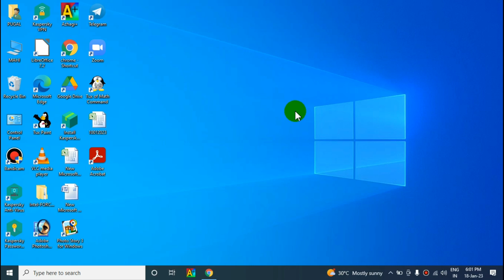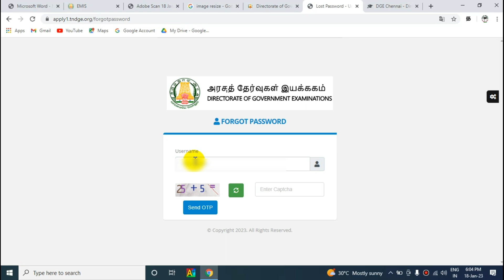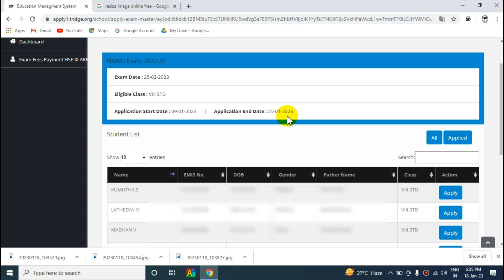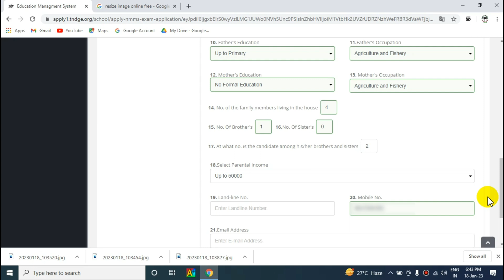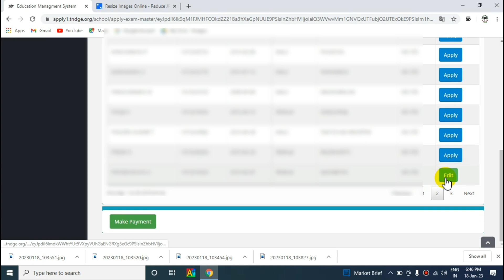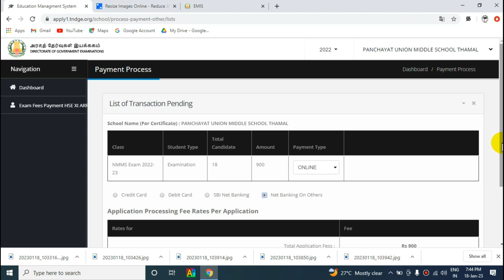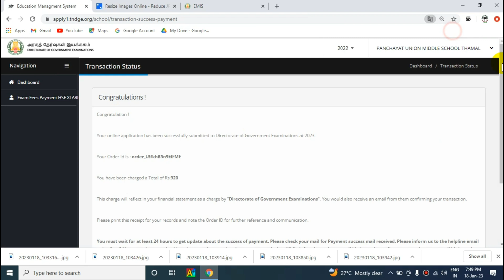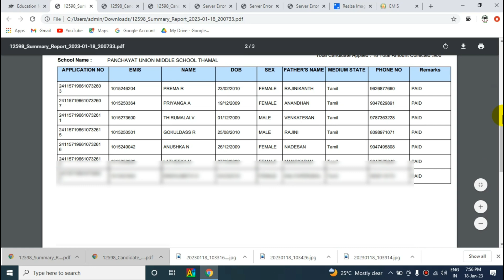NMMS EXAM 2023| How to Apply online|Application fees pay online|Download report online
🌈NMMS EXAM - ஆன்லைனில் Apply செய்யும்போது  மாணவர்களின் புகைப்படத்தை 50kb அளவிற்கு resize செய்வது எப்படி?